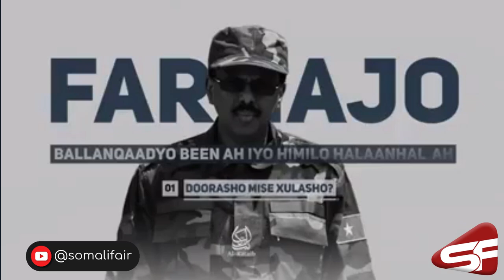2021 DOCUMENTARY FARMAAJO IYO SOOMAALIYA | New documentary about Farmajo presidency and Somalia.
New documentary about Farmajo presidency and Somalia.